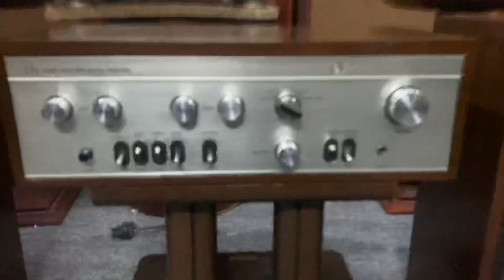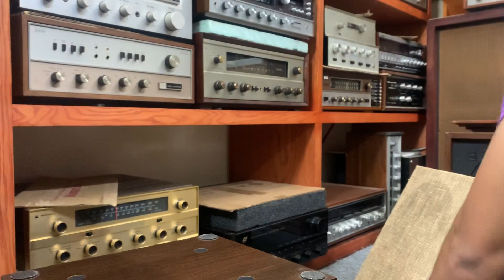LUXMAN 503 đẹp mỹ mãn mà giá cuối năm thì giá khách lẻ như giá thợ luôn ạ. Giá xã 6 triệu.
*** LƯU Ý : Xin phép KHÔNG SHIP C.O.D nhé.